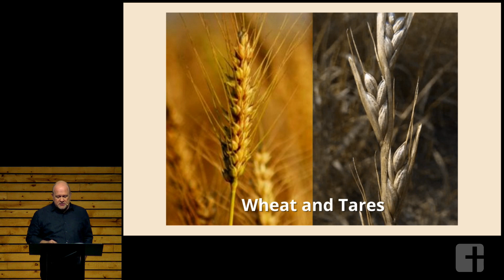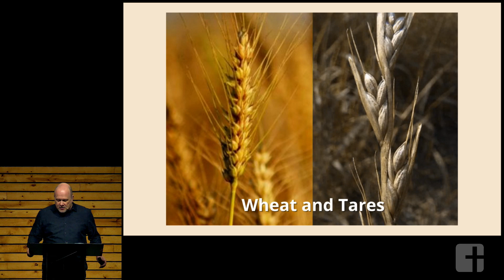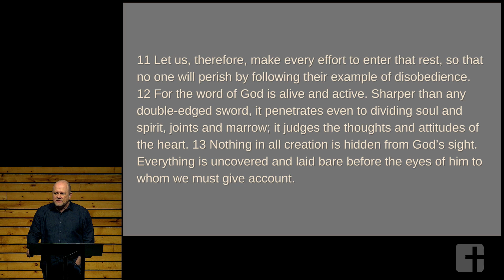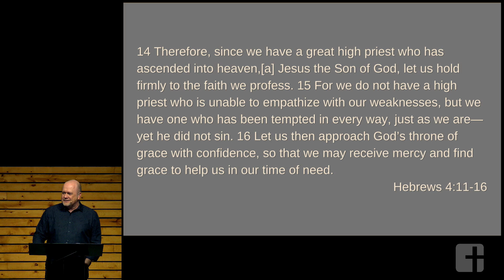03 27 2022